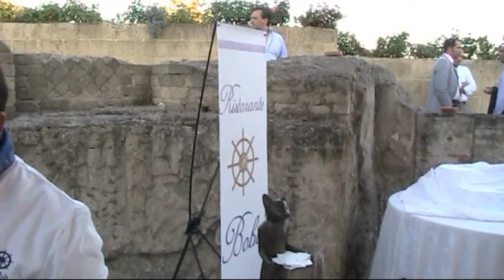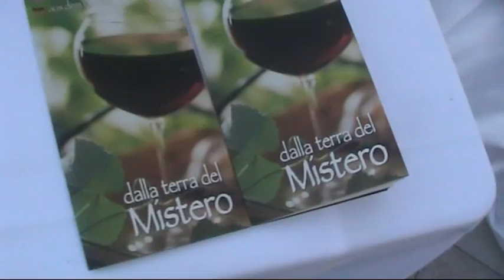MALAZE' con KRISTINA STELLA e PACOSMART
POZZUOLI,VILLA DI LIVIA,PACOSMART e KRTISTINA STELLA all'anteprima di ''MALAZE' ''il cratere del gusto con partecipanti di BACOLI,MONTE DI PROCIDA,POZZUOLI,GIUGLIANO e di tutti i CAMPI FLEGREI.